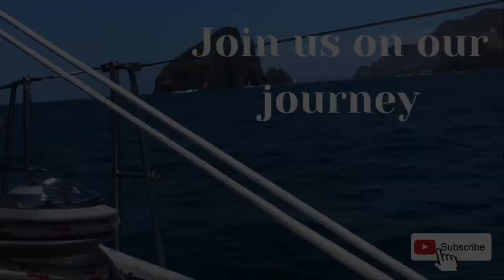Everyone's Story Is Different, This Is Ours | Sailing Sea Pearl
Hi!👋🏻 We're Ed & Paige. We met in 2011, and since then have grown together as a couple through our love of travel, sailing, and finding ourselves on some pretty epic (sometimes questionable) adventures. In 2014 Ed completed an 18 month circumnavigation with his father (I got to tag along for most of the Pacific🙌🏻). Following his return we knew we would do whatever it took to get back on the water, this time in our own boat, together.

After nearly 5 years of planning, saving, and questioning our sanity, we quit our jobs in 2019 and sold most of our non-essential/non-heartfelt belongings. We've decided to spend the next few years (or as long as sustainable) dedicating ourselves to travel and adventure while living aboard our Cabo Rico 34, Sea Pearl.

- Cheers!🍻 Paige & Ed

00:01 Cody Francis - Weather Any Storm